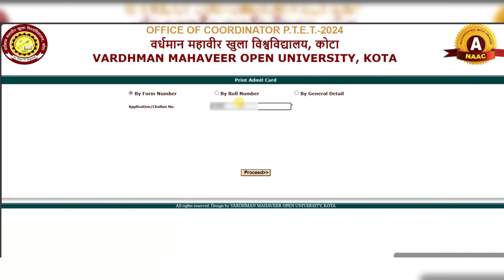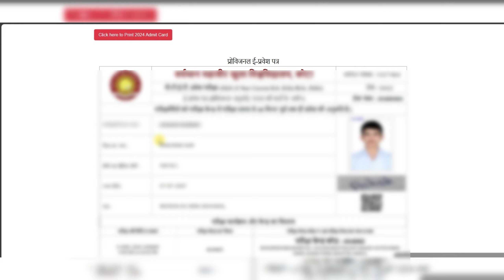PTET 2024 Admit Card Kaise download kare | पीटीईटी 2024 एडमिट कार्ड डाउनलोड कैसे करें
In case Link not working Type on Google
PTET 2024 VMOU

About

Ptet 2024 Admit card jari kar diye gaye hai aaj es video bataynge ki admit card kaise download kare

Topic cover

Ptet 2024 admit card kaise download kare
Ptet new update
PTEt एडमिट कार्ड डाउनलोड कैसे करे
पीटीईटी एडमिट कार्ड कैसे डाउनलोड करें